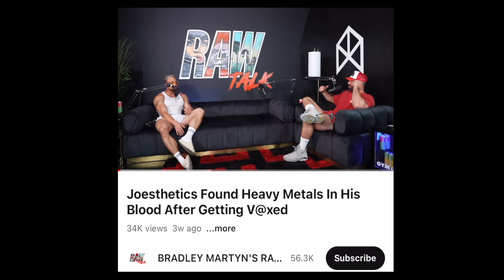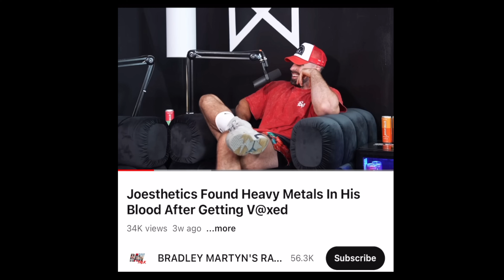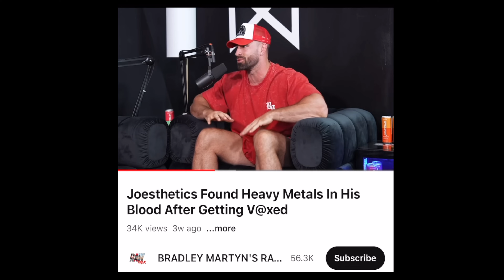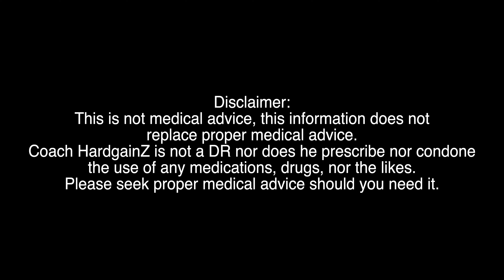JoeStethics Lindner passes at 30 - the TRUTH affects us all!!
This video is about Joestethics